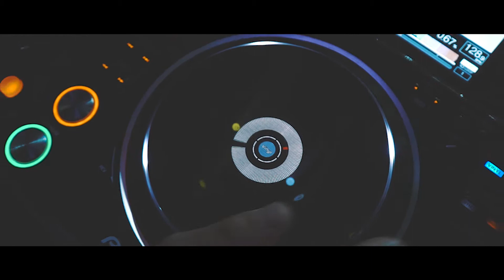Koral & Omri Wedding Day